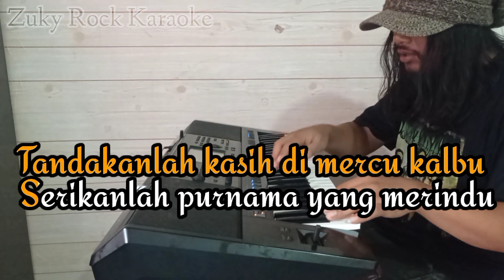Karaoke PURNAMA MERINDU (Siti Nurhaliza) Nada Pria